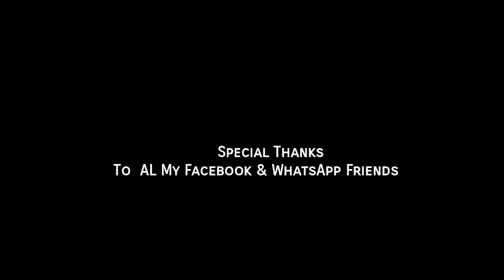Balitheyyam theyyam ബാലിതെയ്യം നെടുബലിയൻദൈവം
വടുവരാജാവിന്റെ  വടുവക്കോട്ടയിലെത്തിയ മണ്ണുമ്മല്‍ വിശ്വകർമ്മാവിന്റെ വെള്ളോലക്കുട ആധാരമായി മണ്ണുമ്മല്‍, മോറാഴ, കുറുതാഴ, വടക്കന്‍ കൊവല്‍ എന്നീ ദേശങ്ങളിലെ പ്രധാന വിശ്വകർമ്മ ഇല്ലങ്ങളില്‍ ചെന്ന്‌ സ്വയം പ്രതിഷ്‌ഠയായി. അന്നു മുതല്‍ ദേവശില്‍പിയായ വിശ്വകർമ്മാവിന്റെ പഞ്ചമുഖത്തില്‍ നിന്നും ഉണ്ടായ വിശ്വകർമ്മജരുടെ കുലദൈവമായി നിടുബാലിയന നിലകൊള്ളുന്നു.